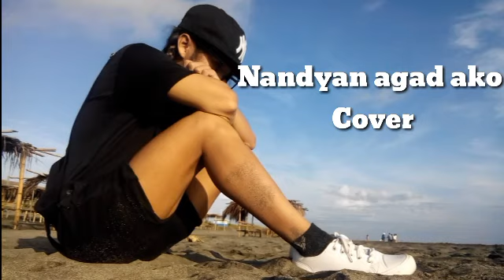Nandyan agad ako by Flow-G Cover